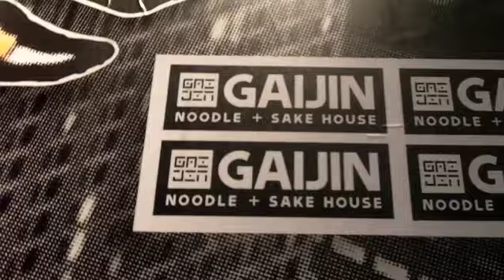Thrillist - Gaijin Noodle + Sake House - San Diego, CA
Brilliantly calling you an outsider so you'll do anything to get in, Gaijin (or "foreigner") Noodle + Sake House's just popped up in a slim little Gaslamp spot right next to the Shout House, and comes sporting two bars (sake & kitigori) and a dedication to authenticity so strong they brought in a "cultural consultant", who immediately told them to go buy, like, 60 cases of Zima.

Steel your belly for:

Starters: Sake! Sake! Sake! And less alcoholic numbers like a spicy Crying Tiger Skirt Steak dressed up with red onion, garlic, cilantro, green onions, and shallots. Then: Sake!

Noodles: These Uni Green Tea Soba noodles are loaded with garlic/ scallion/ lobster dashi/ sake/ uni butter/ garlic chili oil/ shiso/ furikake and are sometimes referred to as "the Gucci of noodles" because they're crazy good Man(e)!

Yakitori: The Nick Lachey-pwning 1000-degree Japanese grill will be churning out skewered-and-seared bits like Brandt beef skirt steak, Duroc pork kimchi, Nueske bacon-wrapped asparagus, and marinated jidori chicken heart, which you can prove you don't have simply by ordering. But, then you will have it, and thusly become part of a really delicious Japanese koan.

Kakigōri Cocktails: The guys from Snake Oil Cocktail Co. have dreamed up a sake-paired (shot included with each cone!) list of soju-/sake-based Japanese shaved ices like the sweet nigori and milk "Black Sesame", all designed to create a "sensory experience" that hopefully feels like Zomething Different.